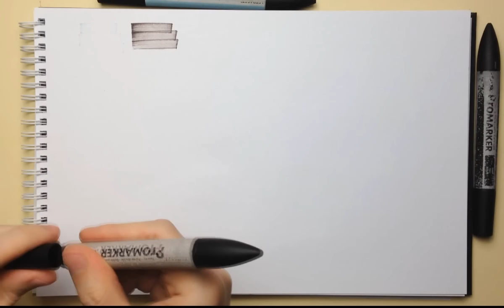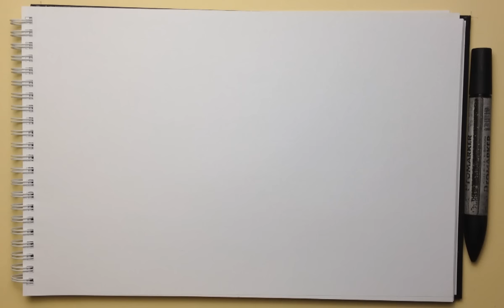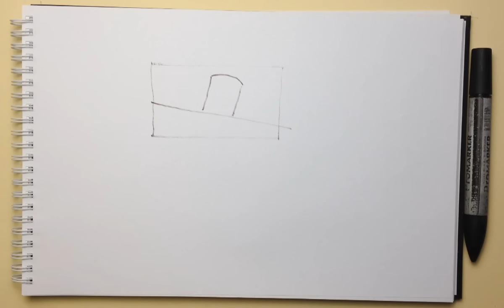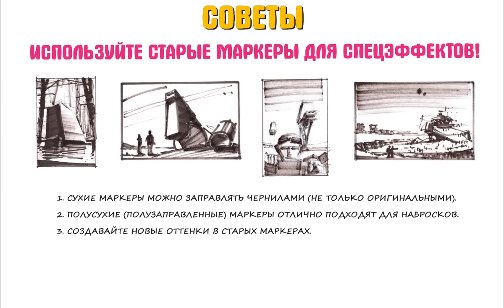ЧЕМ и Как Заправлять Старые Маркеры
ЧЕМ и КАК можно заправлять Старые Маркеры и продлить им жизнь.

Благодарю Всех, кто приобрел мою PDF книжку по скетчингу. Книжка (пособие) с советами и примерами

Сбер
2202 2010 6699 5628